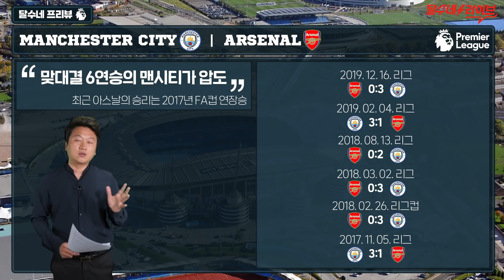첫판부터 승부처, 아르테타는 펩의 약점을 알까? [맨시티vs아스날 프리뷰]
유독 맨시티에 약했던 아스날...